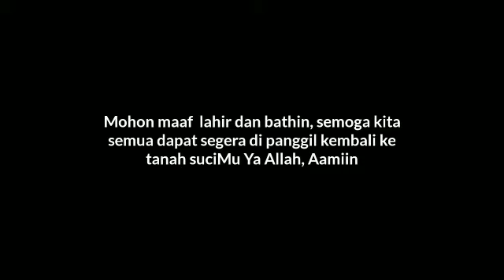Ziarah Wada Jamaah KBIH Al Inayah Cilegon 2019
Video ini bukan video resmi dari KBIH Al Inayah Cilegon, ini adalah salah satu kreasi dari salah satu jamaahnya karena merasa berkesan dengan bimbingan yang diselenggarakan oleh KBIH Al Inayah Cilegon, Selanjutnya dengan tidak bermaksud melanggar hak cipta, semoga video ini dapat di ambil positifnya bagi jamaah yang sudah ataupun yang akan melaksanakan ibadah haji, terimakasih Abi dan Umi,Jazakumullahu Khairan